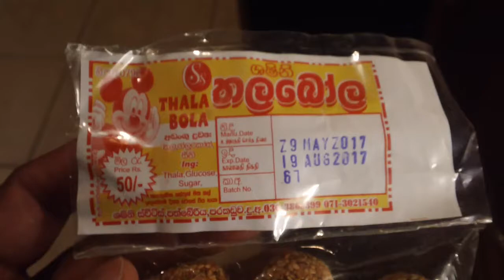Thala Guli from Sri Lanka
Thala Guli f